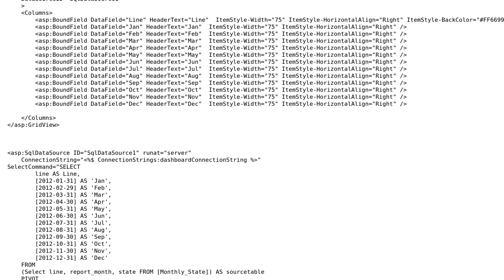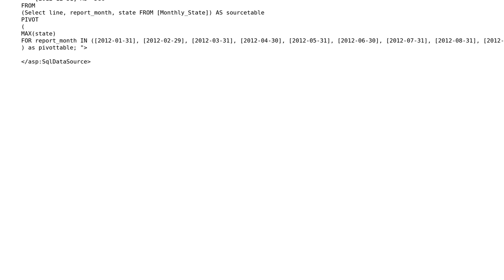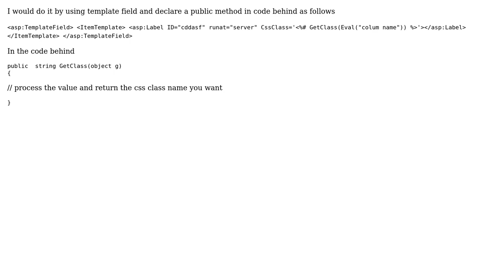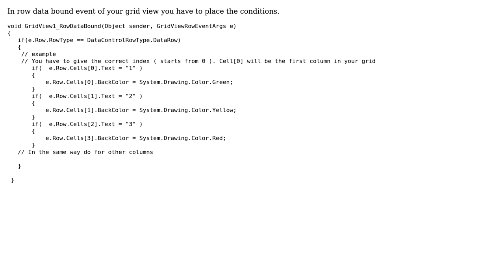asp.net how to put conditions on gridview (3 Solutions!!)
asp.net how to put conditions on gridview

With thanks & praise to God, and with thanks to the many people who have made this project possible! | Content (except music & images) licensed under CC BY-SA | Music | Images & others | With thanks to user Waqar Janjua user keyerer user dittu user Amiram Korach and the Stack Exchange Network Trademarks are property of their respective owners. You are responsible for your own actions.